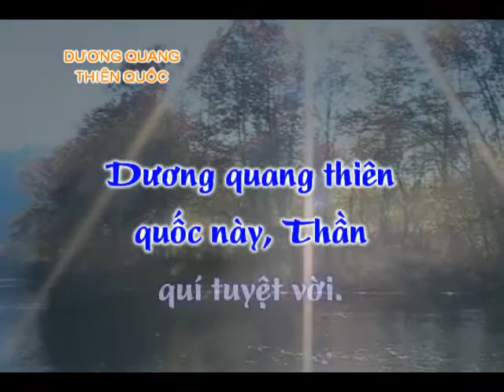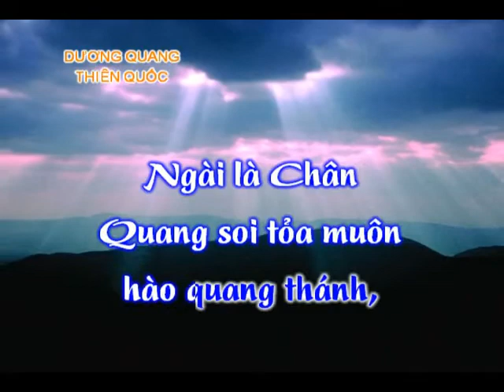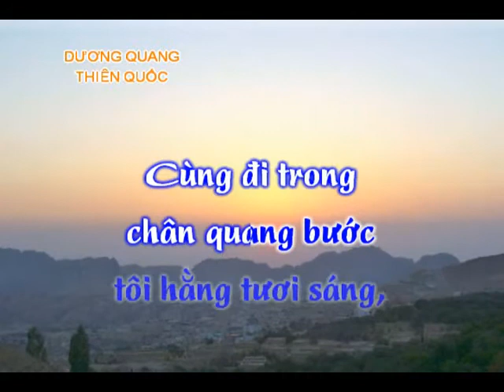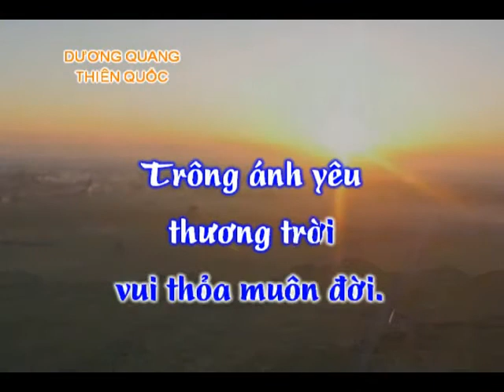302 Duong quang thien quoc 13914